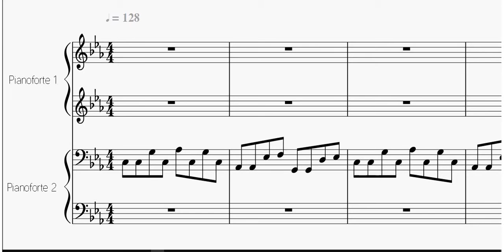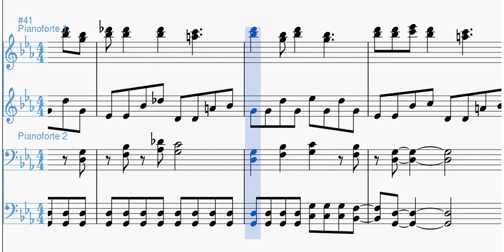Smoke on the Water & Sweet Dreams - Pianoforte 4 mani [SPARTITO GRATIS]